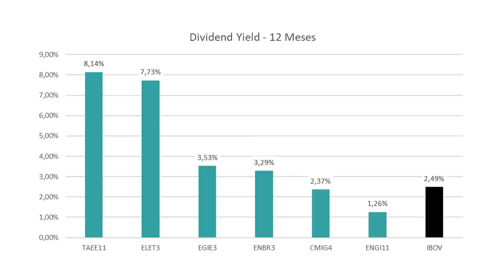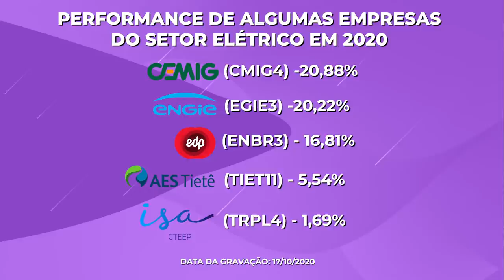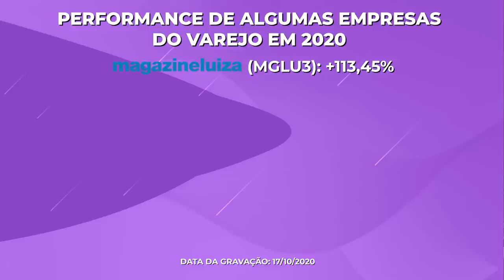OS 3 SETORES DA BOLSA QUE VÃO TE DEIXAR RICO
Esses são os 3 setores que irão te deixar rico nos próximos anos. Eu fiz um estudos dos setores que temos hoje na bolsa e separei aqui, os três principais que na minha opinião irão trazer os maiores retornos no médio e longo prazo.

Eu também apresento os principais motivos, do estudo que eu fiz, que me fizeram chegar a conclusão de que eles trarão os melhores retornos nos próximos anos.

Quer saber quais são? Então fica comigo até o final desse vídeo que vou te explicar tudo e também as principais empresas desses setores.

Você já investe em algum desses setores?